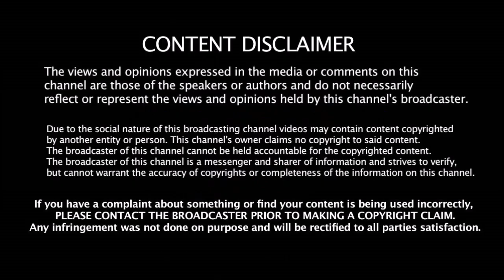அணியில் காயம் காரணமாக முக்கிய வீரர் விலகல் - மாற்று வீரர் யார் தெரியுமா?? | Kedar Jadav | CSK